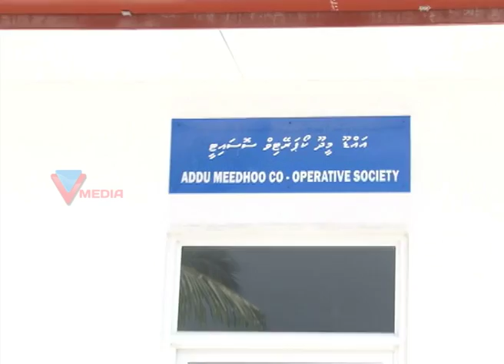SEENU MEEDHOO AGRICULTURE REPORT